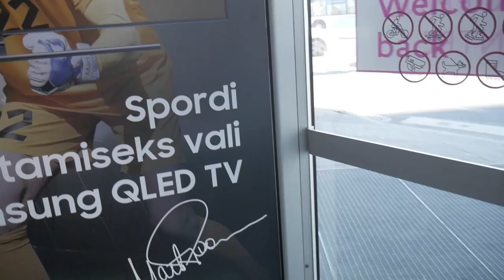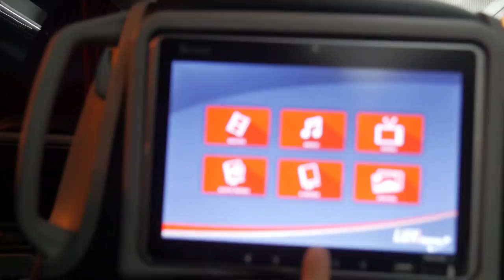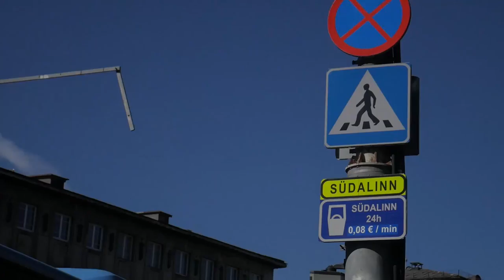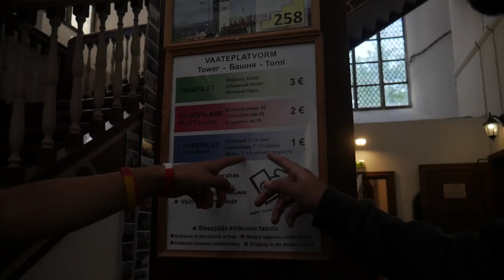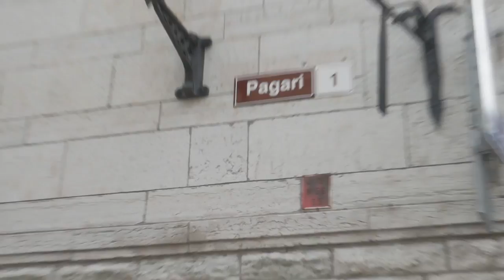RUMBO A RUSIA: PERUANOS EN TALLIN l ESTONIA l VLOG 129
Tallin, Estonia

Ultima ciudad en esta gira loca por los países balticos. Agotados, muertos pero felices ya de estar tan cerca de Rusia. Tallin es una ciudad que tiene todo, nos sorprendió desde el principio con sus centros comerciales y su centro histórico hermoso. Hoy los llevo de gira por una de las ciudades que más nos gustó durante estos dias de movimiento continuo.

¡Mañana a Rusia!

SNP: @hurrunaga

TBP